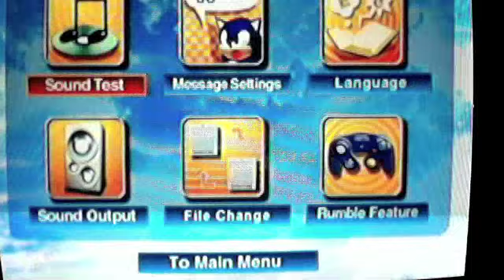let's play sonic episode 1: the beggining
we start this off